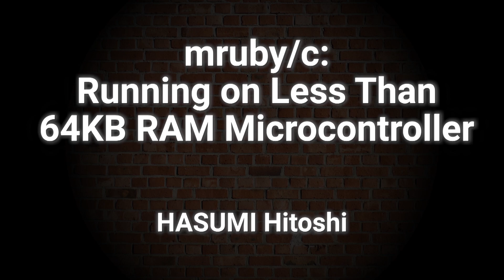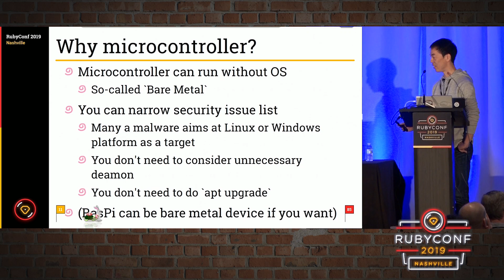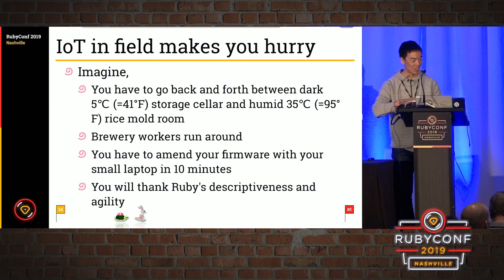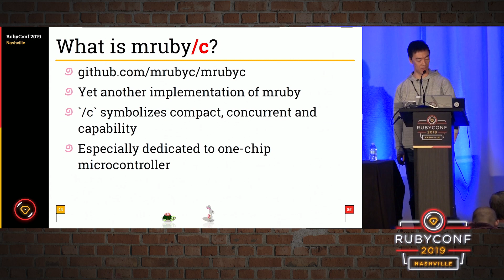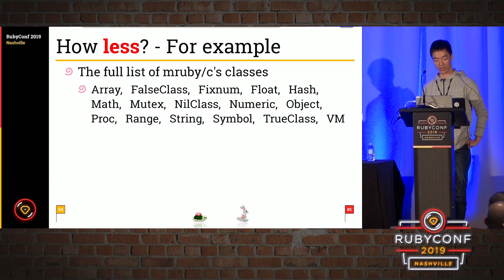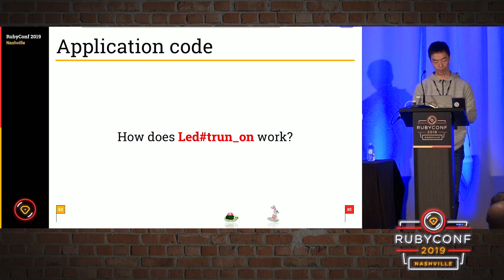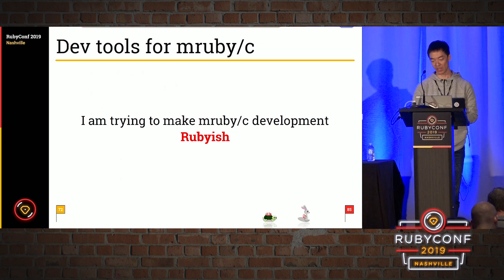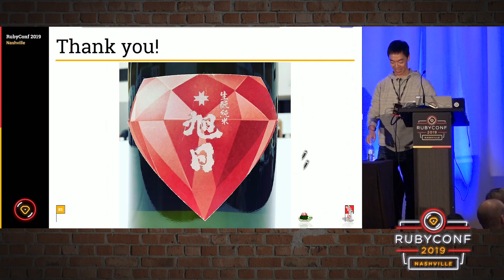RubyConf 2019 - mruby/c: Running on Less Than 64KB RAM Microcontroller by HASUMI Hitoshi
I will show you an actual IoT product which uses one-chip-microcontroller-based hardwares for a Japanese Sake Brewery. Brewing Sake requires workers to take temperature of the ingredients very frequently. mruby/c is a small implementation of Ruby and runs on microcontroller which has less than 64KB RAM. You will see a new Ruby World.